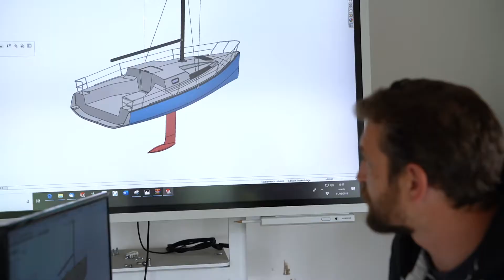MAREE HAUTE - L'atelier composite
Réalisation vidéo : Lizzart Production